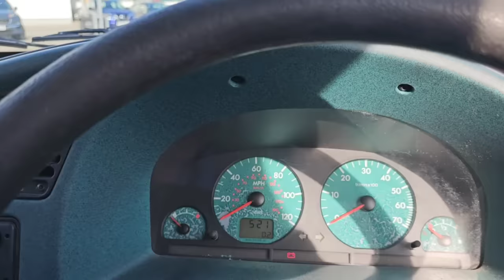Camping season is upon us! Pt1 - Llantwit Major, South Wales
After a few teething troubles, Bob (the Conway Cruiser) and Bella (the Berlingo) hit the road for the start of our new camping adventure.

We began by heading to Llantwit Major, near Bridgend for a very pleasant stay at Acorn Camping. Part 2 coming soon...

HubNut camping mugs and other jollies can be found by visiting - thank you. Oh, and we have Bella mugs too!